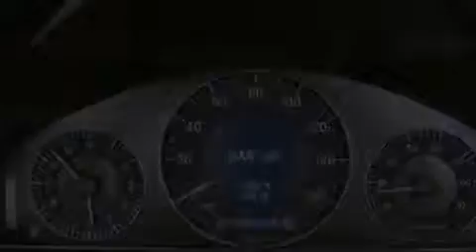Pre-Owned 2009 Mercedes-Benz CLK 350 Miami FL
Year : 2009
 Make : Mercedes-Benz
 Model : CLK350
 Engine : Gas V6 3.5L/213
 Trans . : Automatic
 Exterior : Black
 Miles : 45,855
 Interior : Black
 Stock : 41975

 2009 Mercedes-Benz CLK350 Lake Worth FL